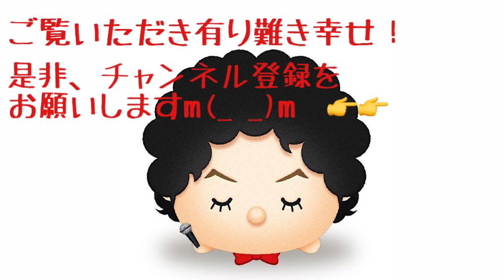口笛が上手すぎる煉獄さんww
伴奏のカラオケ音源はこちらを利用させてもらいました。有難うございます。

演奏のご依頼、お問合せはお気軽に！
ホールやレストラン、学校や福祉施設、地域のお祭り、結婚式やパーティの余興など、
絶対に盛り上げます！よろしくお願いします！

♪儀間太久実　オンライン&リアル口笛塾♪
世界チャンピオンが直接指導！口笛レッスンしませんか？
全く音が出ないという方から、コンクールで優勝したいという方まで、それぞれのペースでアドバイスさせてもらいます！口笛だけじゃなく、音楽理論やアレンジ、作曲、ギター等も、必要に応じてお教えします！
日時も出来る限りご要望にお応えします！まずはお得な体験レッスンでよろしくお願いします！